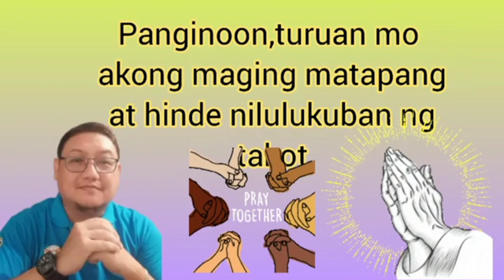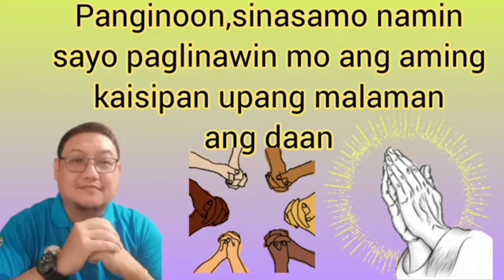Guardians Prayer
Welcome Everyone to our Guardians Official Channel. Your participation in inviting others to join will be of great help in dessiminating our objectives. Thank you and God Bless Us!

AG and GPII-ACO
Public Informatiin Office (PIO)
SPFGBF Whong and SPFRMG Spider